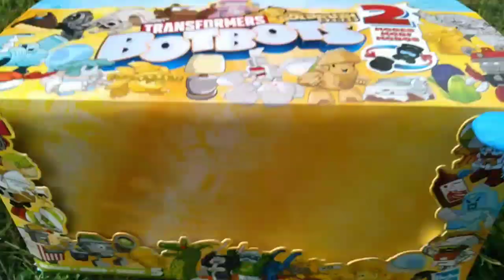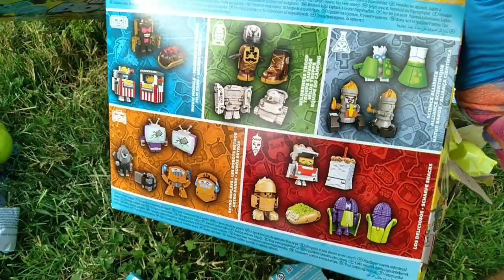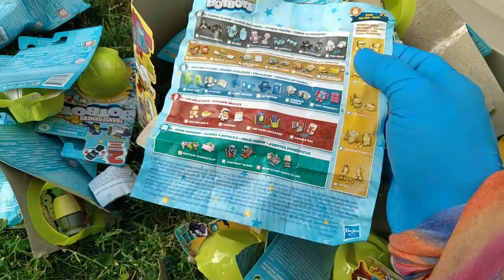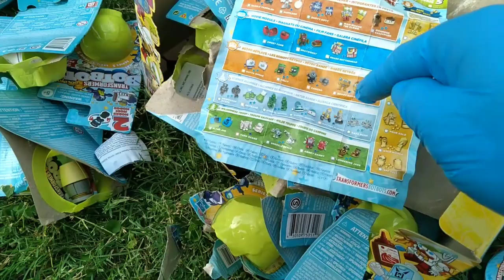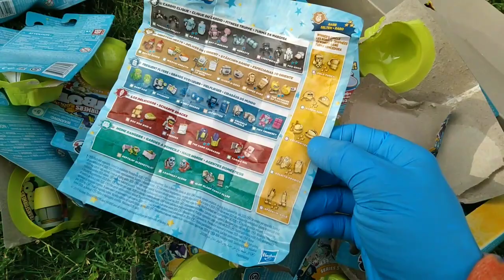BotBots! Series 5, Round 7! Botbots at Dollar Tree! Transformers Tuesday!